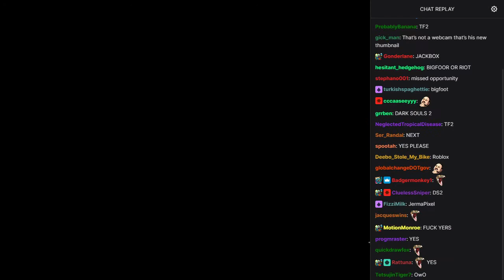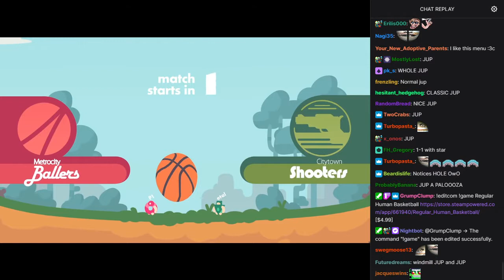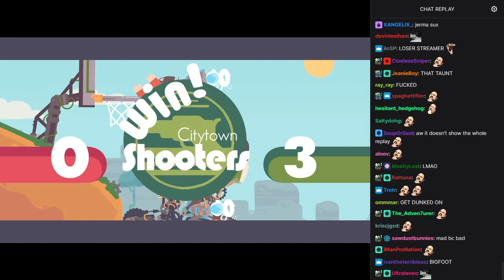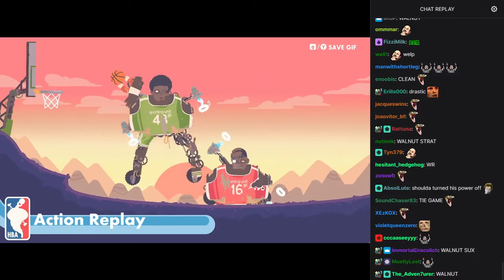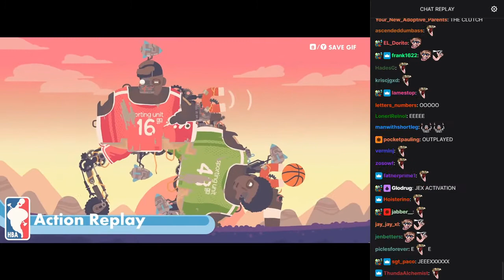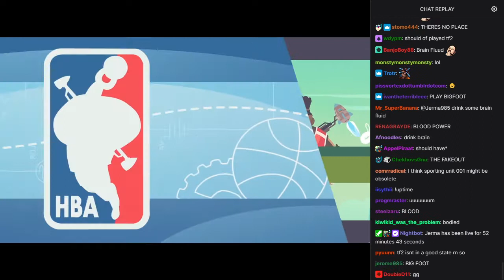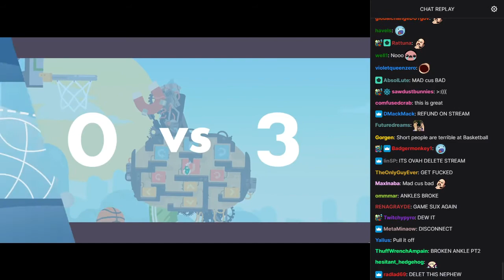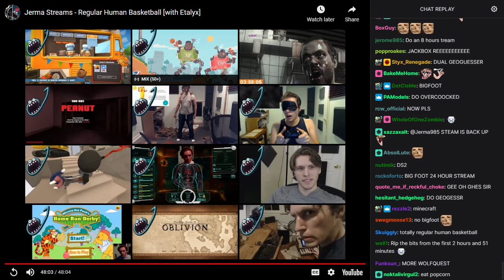Old Jerma Streams [with Chat] - Regular Human Basketball [with Etalyx]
The original title of this stream was "Cooking a little snack 2", and was originally streamed/recorded on August 10th, 2018.